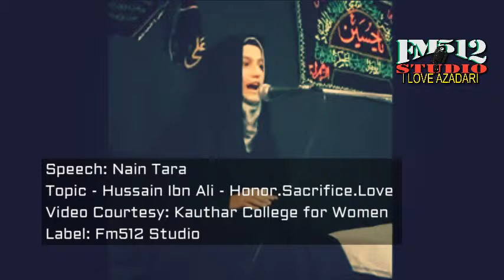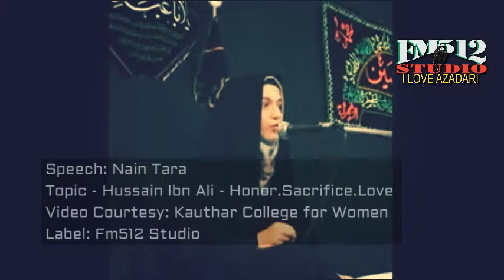Young Girls Practice For Zakira | Training | KCW College